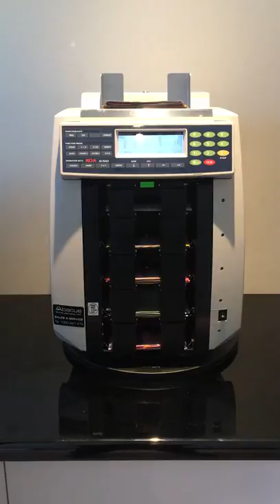KOA-550 Multi Pocket Banknote Sorter - Abacus Cash Systems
The KOA-550 Multi Pocket Banknote Sorter exclusively from Abacus Cash Systems throughout Asia Pacific